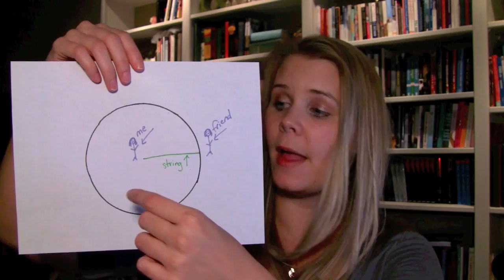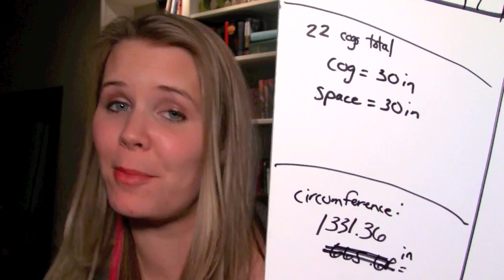Math!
It doesn't help that graphic calculators look like they're covered in buttons depicting ancient runes. Did I just solve for x, or did I align Orion's Belt?